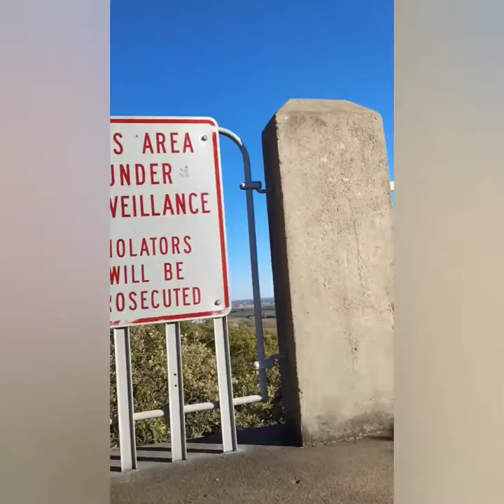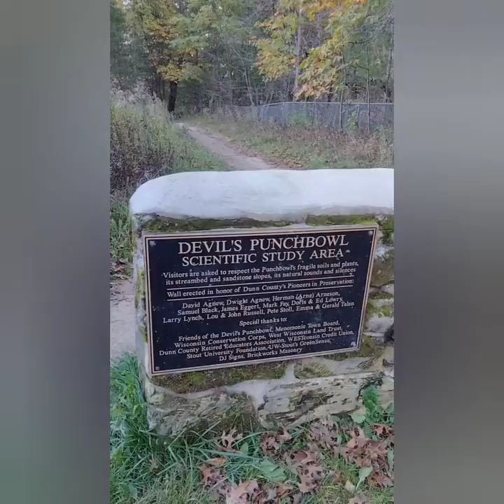Elk Mound Castle & Devil's Punchbowl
My friend Kendra and I took a day trip around the surrounding areas. we first stopped in Elk Mound, Wisconsin to go to Mound Hill Castle. the castle sits upon a 1,220 ft Mound. Historically this area has a lot going on. The castle itself was originally built to house mailmen from what I understand. This castle is in a local park that has some hiking trails.

After, her and I went to Menomonie, WI to visit a place called Devil's Punchbowl. To get there we drove past UW-Stout which from what I have been told, the school as well as some of the students help with testing and observation of the nature preserve. It is a gorgeous little area that people can walk through, the area does have some restrictions like some sections being blocked off.
In a previous trip I took with Ray (2020) we followed the water and walked about a mile down. There are other areas to explore besides just the punchbowl itself. On the drive to the bowl there are a few areas that people tend to park at to walk through and climb in the carved out areas. I have been in this area a handful of times during various parts of the year and it is always beautiful.

We did stop at a place called Hoffman Hills which on Google comes up as a Menomonie address but it doesn't feel anywhere close to it. Dogs are not allowed at this area safely but it is another gorgeous nature preserve area that has a tower. This will be on another video I will put out. I still need to go back and do some hiking there.